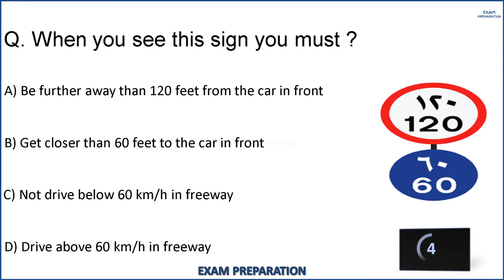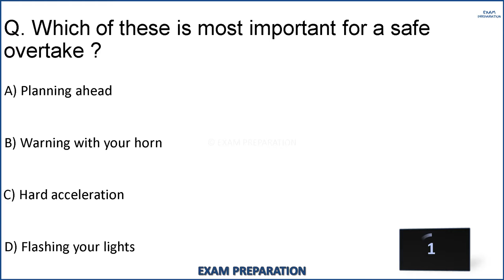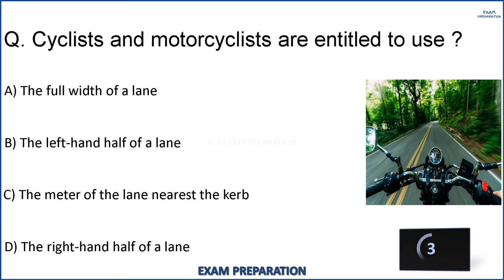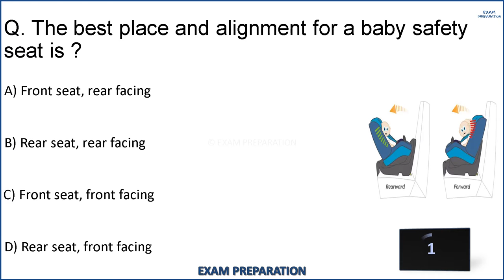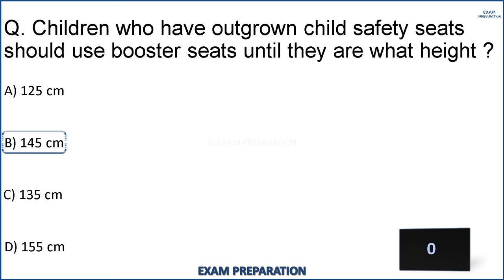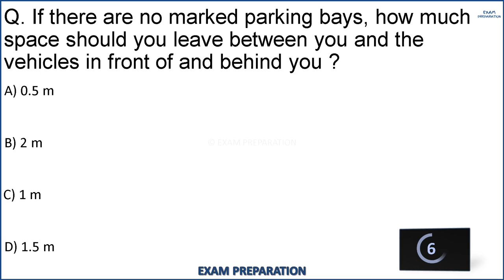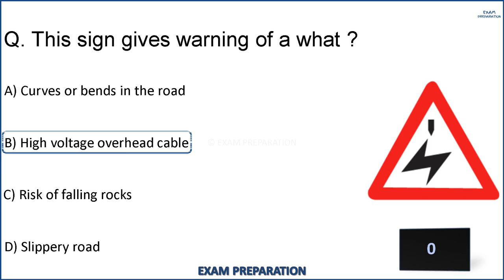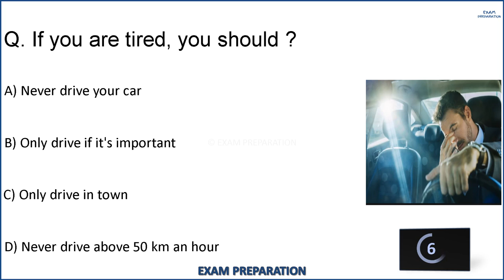AJMAN DRIVING LICENSE THEORY TEST | COMPLETE 2024 | QUESTIONS AND ANSWERS | DRIVING LICENSE 2023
I 100% sure if you complete watch this video so you clear theory exam in 1 time in AJMAN 😉 |

Complete AJMAN Driving Theory Test 2024.

AJMAN DRIVING LICENSE TEST 2024
AJMAN DRIVING THEORY TEST 2024
AJMAN ROAD SIGN TEST 2024